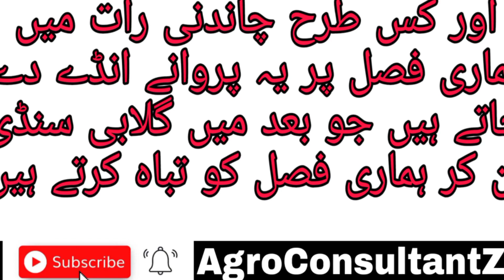Pink Bollworm Attack | Adults per Acre | Sindh | Pakistan.